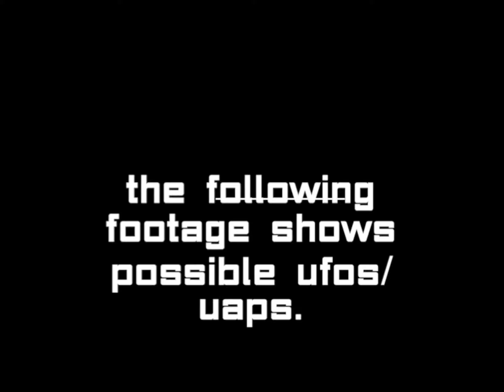More Drones , UFOs at the homestead! UAPs, Portal??? 10-13-2024 Albany, Ky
Late Sunday night I heard the dogs barking and looked at our security cameras. I seen a light in the sky that is normally not there. I then went outside to look with my eyes. I seen what looked like an orange/yellow light or orb.  There is a total of 3 UFOs or UAPs or Drones. I have additional footage at separate times with more crafts that appear to be coming in for a landing in the same area. There is no airports within 100 miles in that direction.